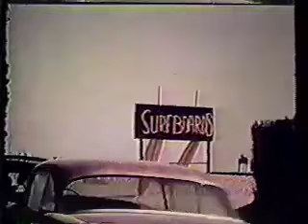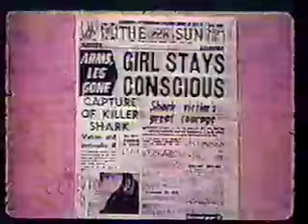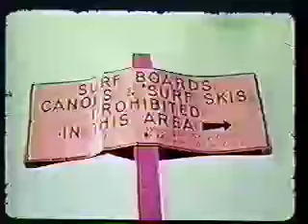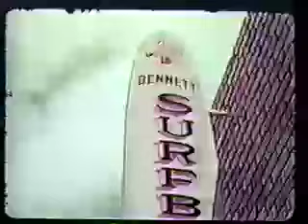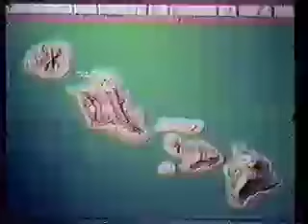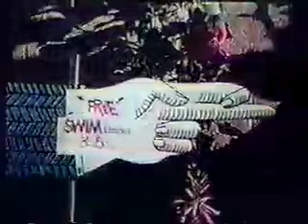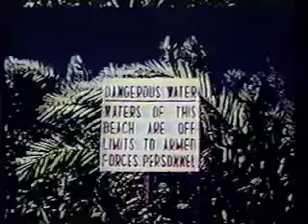Blue Surfari Surf Movie Dr Don James 1963